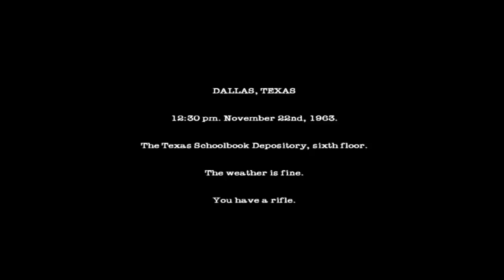SKS Plays: JFK: Reloaded Gameplay: TGN Icon Week 6 Submission [Episode 1]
This video is the first of many, I hope.  Hilarious things can happen in this game. I plan to record them and show them to you all.  This video is an entry for TGN Icon.  You may vote on the link provided below.

JFK: Reloaded is a "historical simulation" video game, designed to recreate the John F. Kennedy assassination. It is noted for its controversial subject matter, and was released November 22, 2004 (the 41st anniversary of the event) by Scotland-based Traffic Games. The game's developers insisted their intentions were to "bring history to life", and help prove the Warren Commission's findings

~~Links~~

~~SKS Plays~~